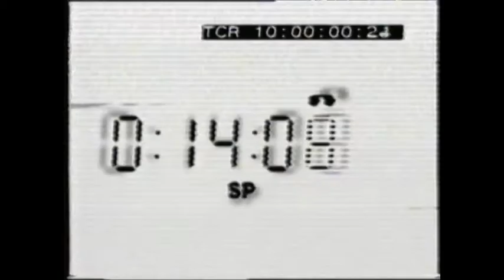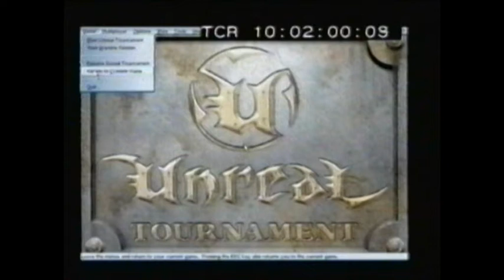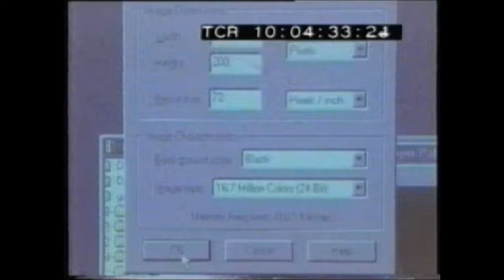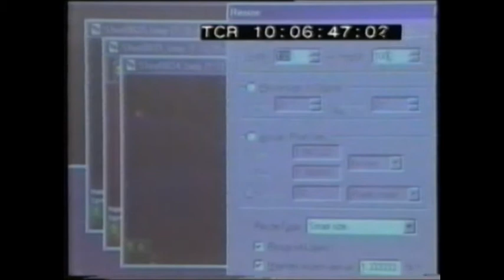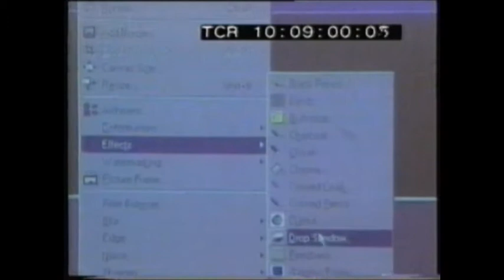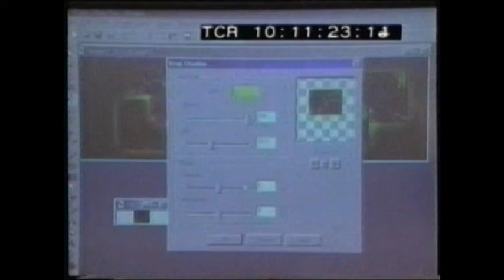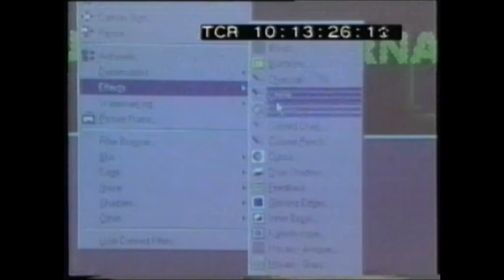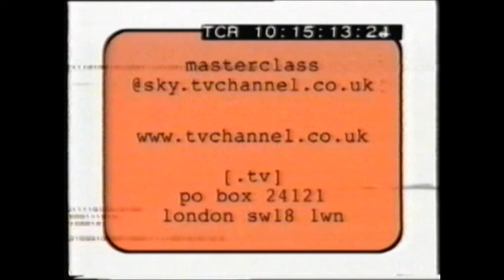[.tv] MasterClass 435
Rx date 18-Jan-2000
Prog # 435